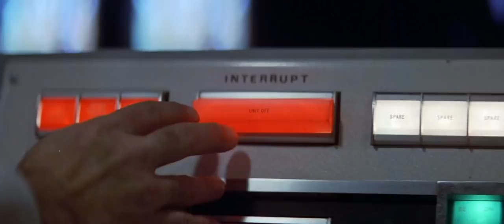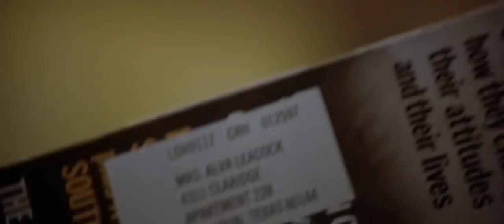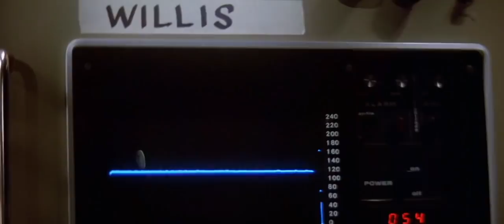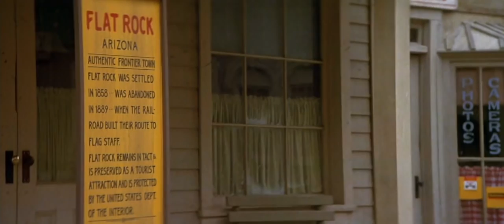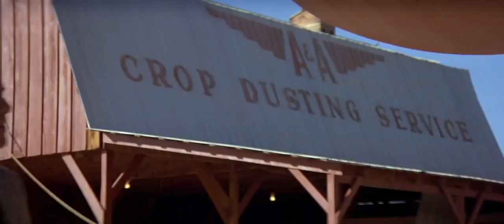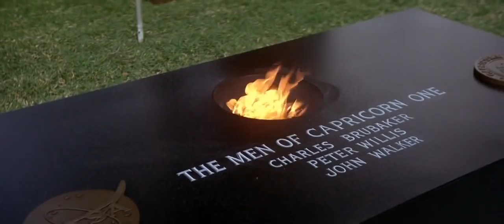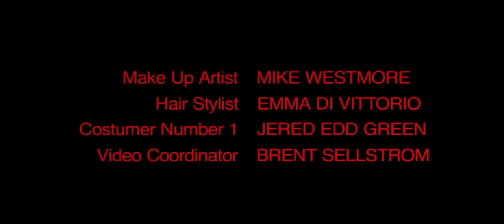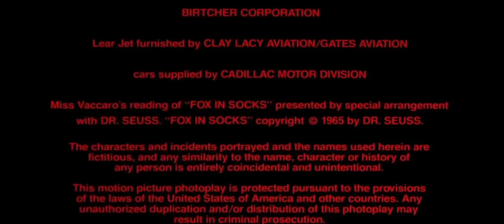Capricorn One (1978).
In this classic film from the 70's we get to see Nasa faking a mission to Mars.